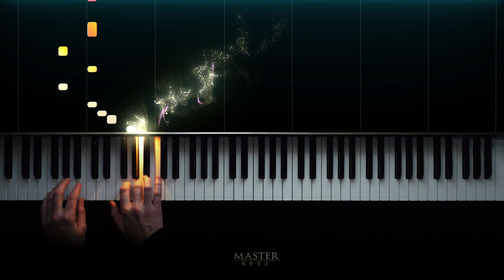ABRSM 2023 & 2024 - Grade 4 Piano exam - C:3 Ticklin' Toes ~ Florence B. Price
Florence Price was an African-American composer, pianist and music teacher. She gave her first solo piano recital at the age of 4, and her first composition was published at the age of 11. She studied at the New England Conservatory in Boston and later became head of the music department at Clark University, Atlanta.